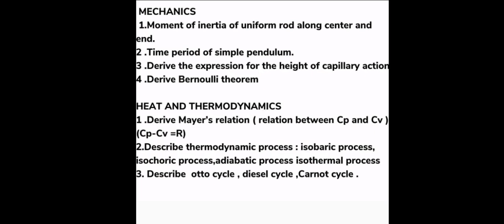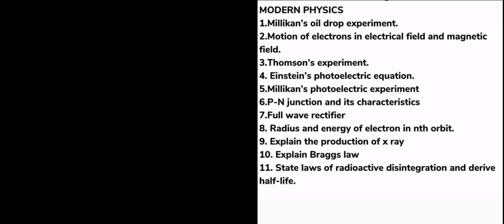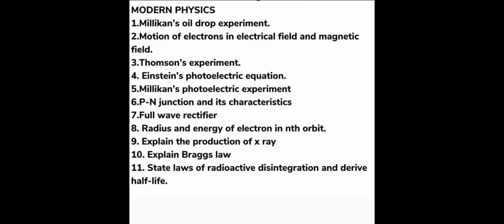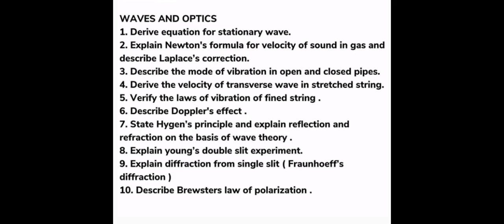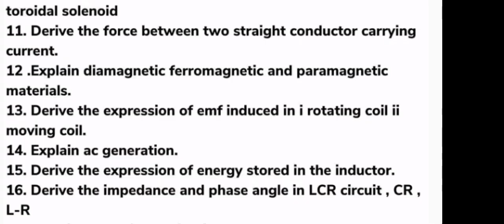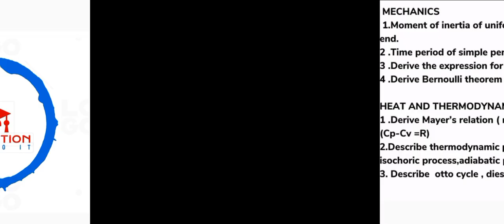🔥Neb Class 12 Physics Important Question 2080/2081 🥳 || mastering class 12 Physics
Neb Class 12 Physics important Question || Mastering Class 12 physics